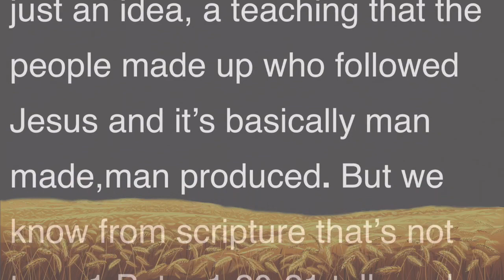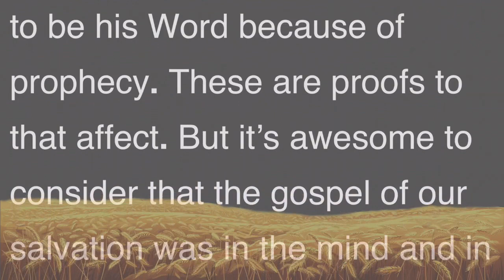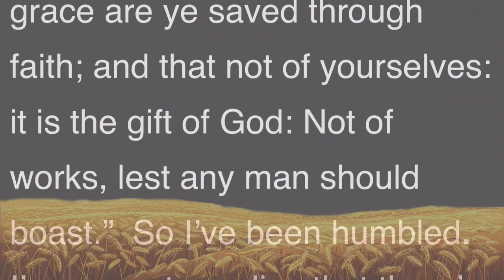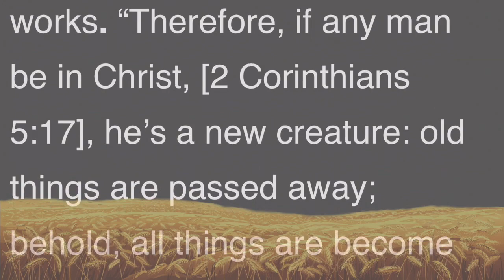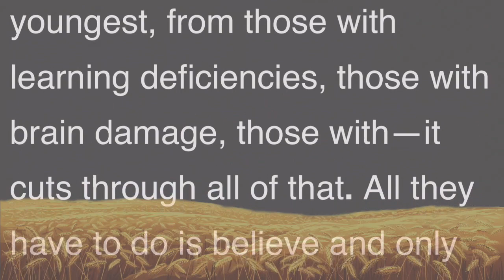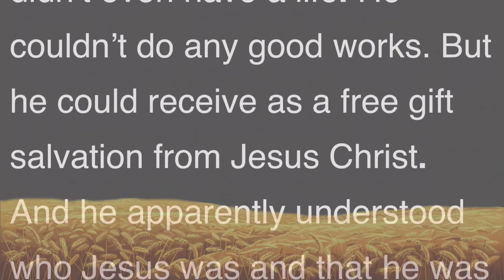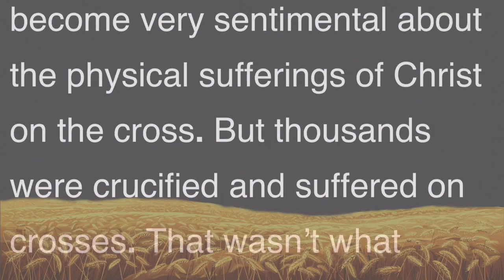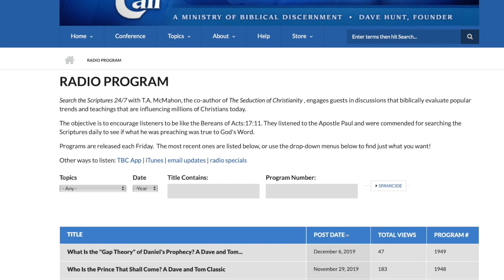The Doctrine of Salvation - A Critical Concept?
Our topic for this segment Understanding the Scriptures is the gospel of salvation. And Dave, you know I think this is wonderful. We are going to be dealing with this, not just this week, but for the weeks to come because it is such an awesome doctrine. All the aspects of it are just so wonderful, because it’s what Christ has done for us. Last week we talked about the gospel, where it came from, some say today well, this was just an idea, a teaching that the people made up who followed Jesus and it’s basically man made,man produced. But we know from scripture that’s not true. 1 Peter 1:20-21 tells us he, that is Jesus, indeed “…was foreordained before the foundation of the world.”